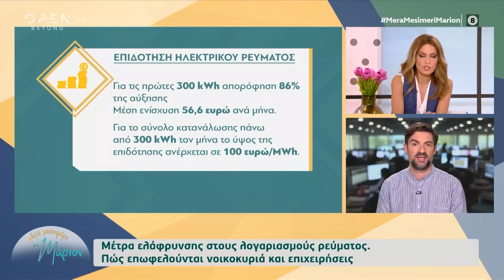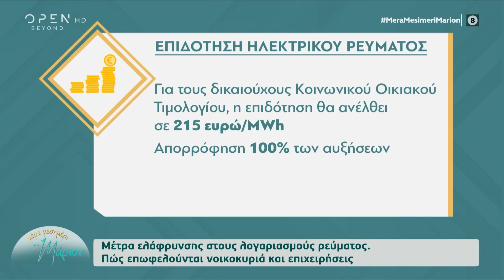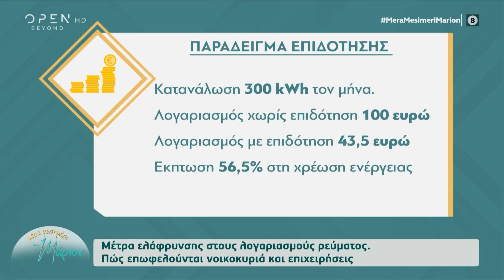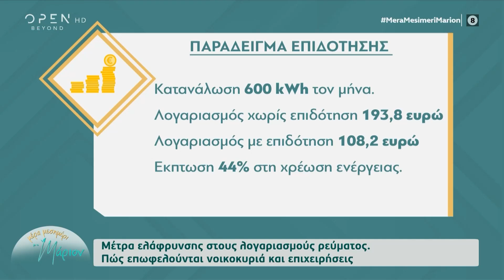Μέτρα ελάφρυνσης: Πώς επωφελούνται νοικοκυριά κι επιχειρήσεις | Μέρα μεσημέρι με τη Μάριον | OPEN TV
Πώς επωφελούνται νοικοκυριά κι επιχειρήσεις από τα μέτρα ελάφρυνσης στους λογαριασμούς ρεύματος που ανακοινώθηκαν από την κυβέρνηση.